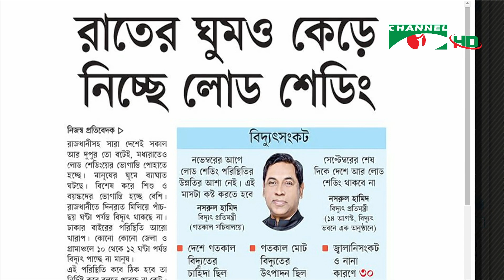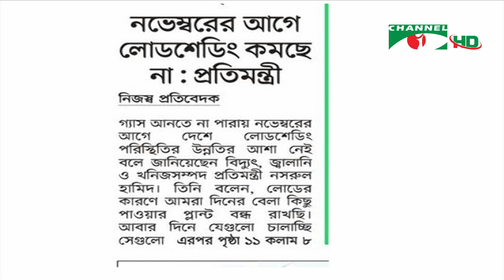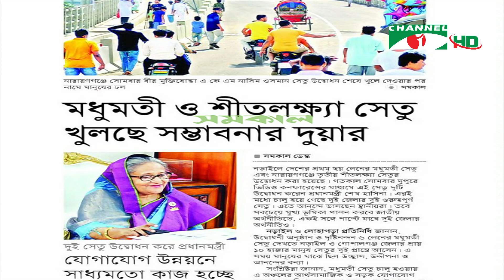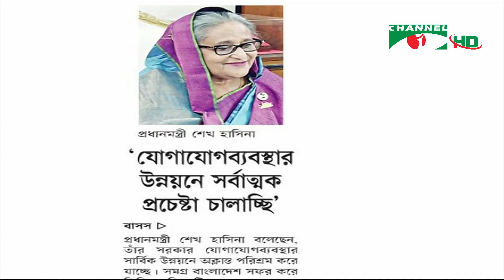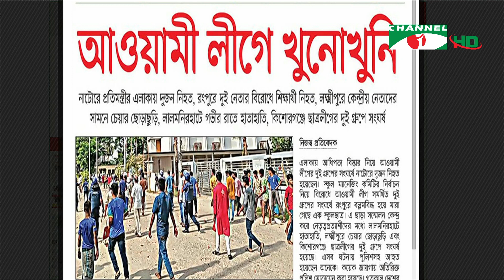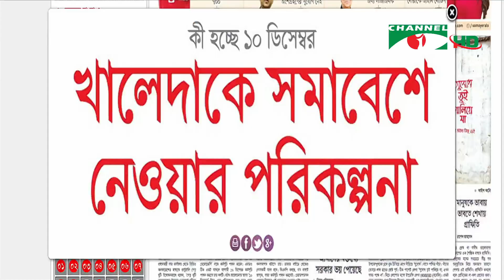সংবাদপত্রে বাংলাদেশ || Songbadpotre Bangladesh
অতিথি: আবুল কালাম আজাদ

worldwide.